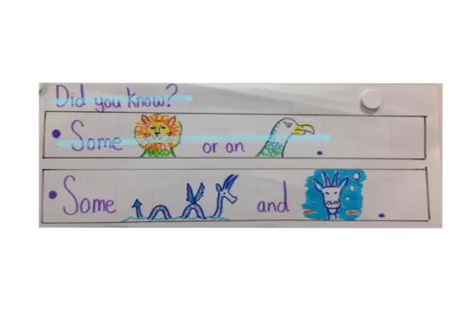Dragons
Year 3 focus text non-chronological report.